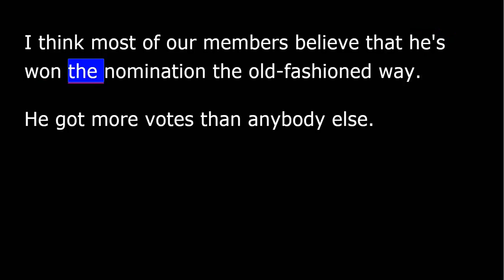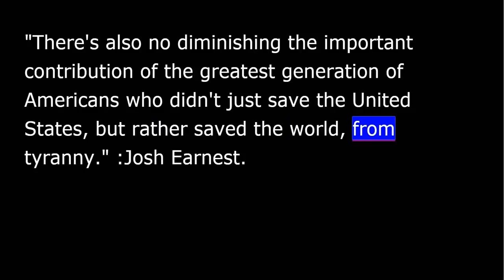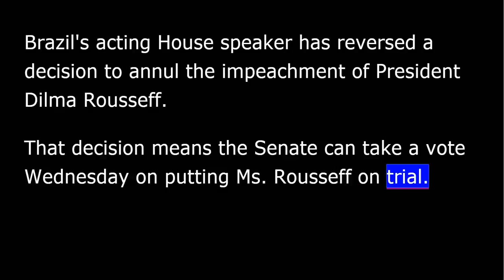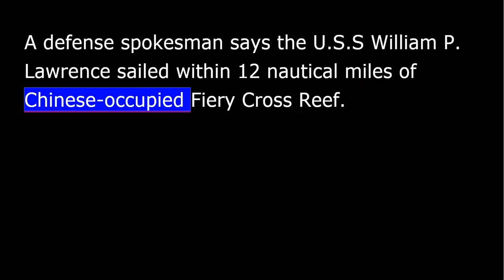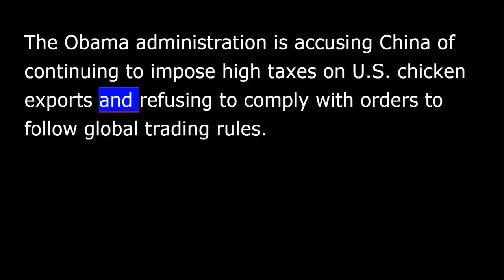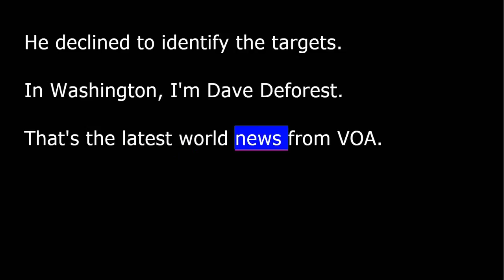VOA news for Wednesday, May 11th, 2016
From Washington, this is VOA news. I'm David DeForest reporting. Another win for Donald Trump.
Republican presidential candidate Donald Trump has been projected to be the winner of a primary election Tuesday in West Virginia.
Key Senate Republicans are warming up a bit to Trump's prospects for victory in November.
Mitch McConnell is the Senate Majority leader: "We're looking forward to a meeting at his request later this week. I think most of our members believe that he's won the nomination the old-fashioned way. He got more votes than anybody else. And we respect the voices of the Republican primary voters across the country.”
On the Democratic side, Senator Bernie Sanders hopes to beat front-runner Hillary Clinton in West Virginia.
Voters in Nebraska are also going to the polls.
President Barack Obama says he will visit Hiroshima, Japan, late this month, becoming the first U.S. president to go to the city where in 1945 an American warplane dropped the world's first atomic bomb used in war.
For seven decades, American presidents have avoided visited Hiroshima and Nagasaki apparently to avoid the impression that they are making an apology.
White House spokesman Josh Earnest says the visit takes nothing away from the soldiers who fought in World War II.
"There's also no diminishing the important contribution of the greatest generation of Americans who didn't just save the United States, but rather saved the world, from tyranny." :Josh Earnest.
The head of Bangladesh's leading Islamist party was executed Wednesday on charges of genocide and war crimes linked to the nation's war for independence in 1971.
The nation's law minister says Motiur Rahman Nizami, the 73-year-old leader of the Jamaat-e-Islami party, was hanged at Dhaka's central jail.
Brazil's acting House speaker has reversed a decision to annul the impeachment of President Dilma Rousseff. That decision means the Senate can take a vote Wednesday on putting Ms. Rousseff on trial.
Her lawyers have launched a last minute effort to head off that action, appealing to the Supreme Court to annul the proceedings.
The president is accused of manipulating state funds to hide the state of the country's finances during her 2014 reelection campaign. She says her opponents are attempting a coup.
The U.S. Defense Department [says] sent, rather, a navy warship to carry out a freedom of navigation operation in the disputed South China Sea Tuesday.
A defense spokesman says the USS William P. Lawrence sailed within 12 nautical miles of Chinese-occupied Fiery Cross Reef.
Elizabeth Trudeau is a spokeswoman for the State Department: "This operation challenged attempts by China, Taiwan, and Vietnam to restrict navigational rights around the features they claim, specifically that these three claimants purport to require prior permission or notification of transits through the territorial sea, contrary to international law." :Elizabeth Trudeau.
The Obama administration is accusing China of continuing to impose high taxes on U.S. chicken exports and refusing to comply with orders to follow global trading rules.
U.S. Trade Representative Michael Froman said Tuesday the White House is mounting a challenge to China at the World Trade Organization, demanding that it abide by WTO rules.
The United Nations High Commissioner for Human Rights is calling on Turkey to allow independent investigators to probe reports of human rights abuses in the country's southeast.
The call from Zeid Ra'ad Al Hussein comes as European leaders press Turkey to halt the flow of refugees into Europe, while at the same time pushing it to reform anti-terrorism laws that opponents say are increasingly used against government critics.
Turkish officials say a car bomb killed three people and wounded 45 in the mainly-Kurdish city of Diyarbakir.
The explosion struck a police vehicle transporting seven suspected militants of the outlawed Kurdistan Workers Party for medical treatment.
It was not immediately clear if the dead include any of the suspects.
U.S. and Somali forces conducted a joint raid early Tuesday on a base of the militant group al-Shabaab, killing or capturing an unknown number of militants.
Residents in the village of Toratorow said soldiers dropped from helicopters on the outskirts of the village and went to their target on foot.
A Somali official said the operation lasted for two hours and the troops met no resistance. He declined to identify the targets.